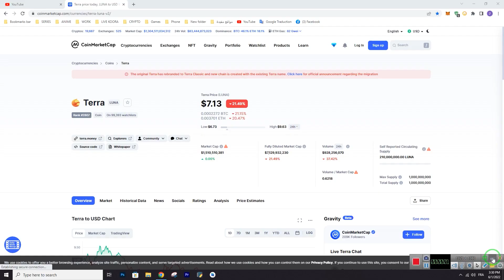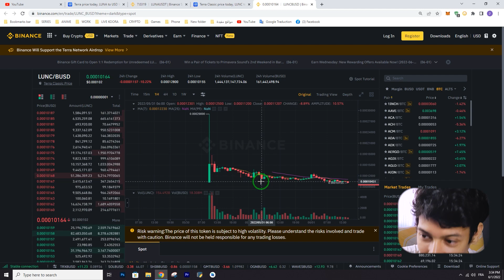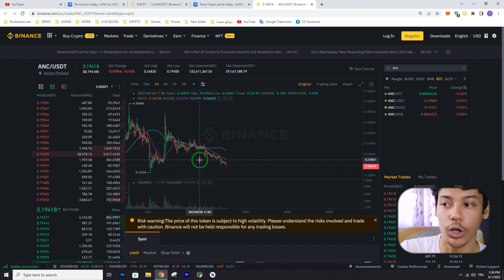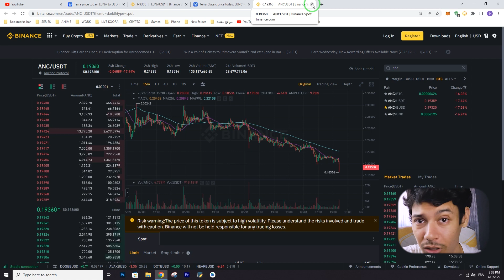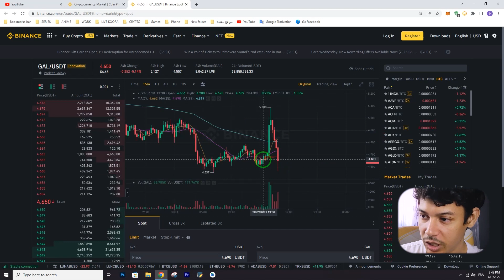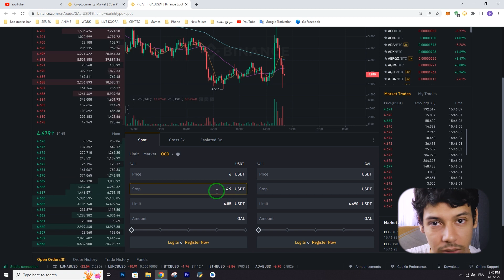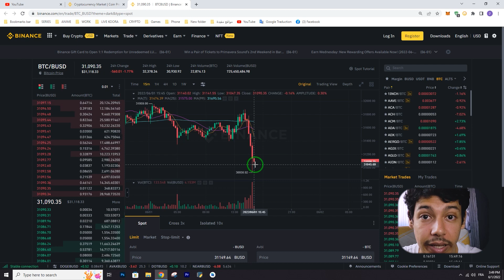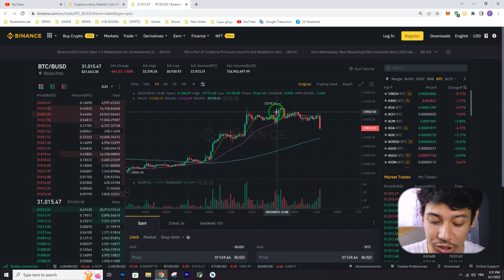نــصائح مهمة لـربـح من العملات الرقمية في 2022 | دردشة حول لـونا LUNA